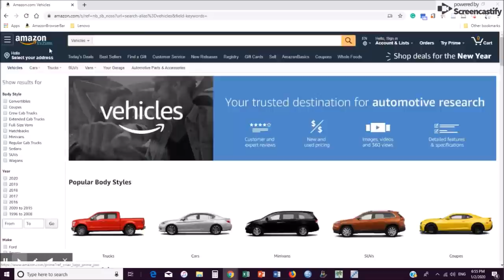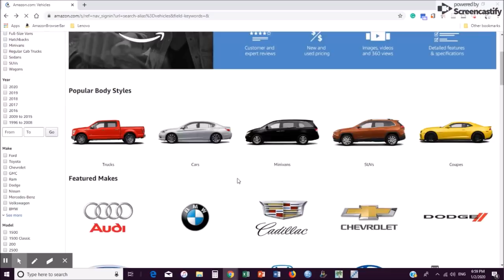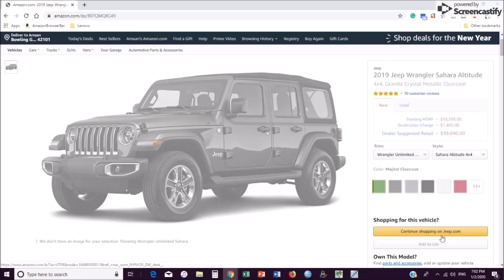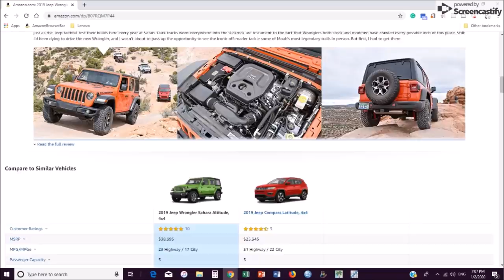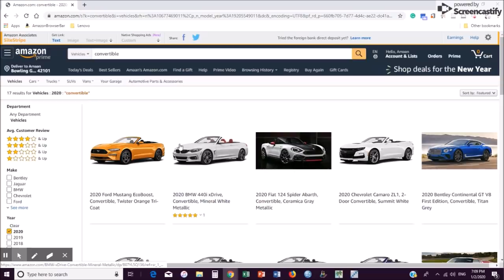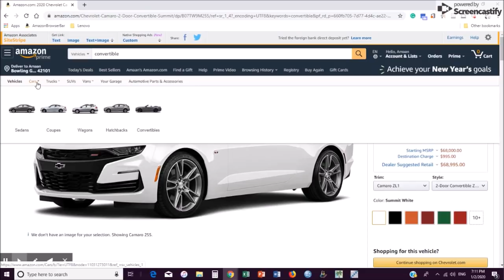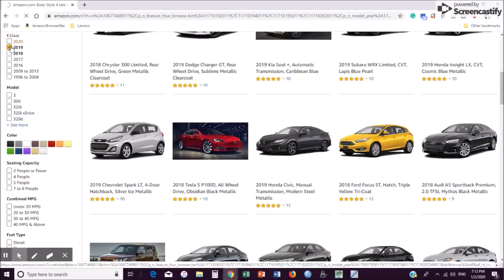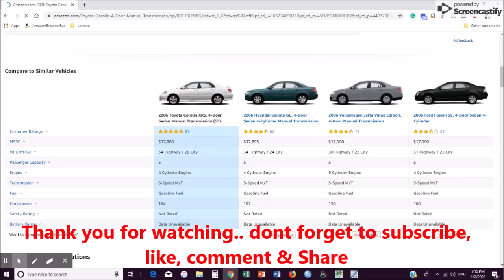How to Buy Vehicles On Amazon Is Easy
Buying a car on Amazon is easy. You can review all the features of the car you like
We review both exterior and interior. This car is perfect for those who love this brand.  let’s see how could this go far!
Try on your own:

Credit